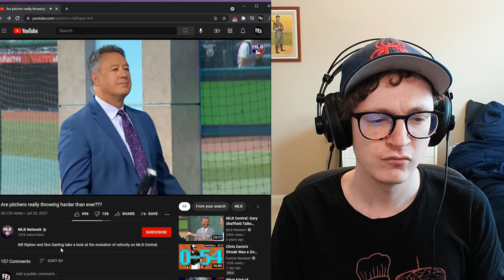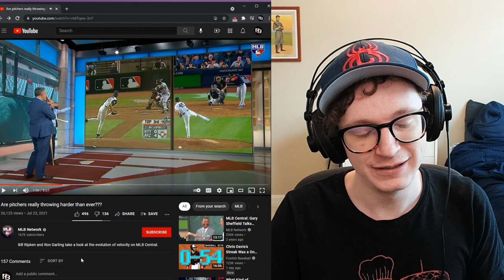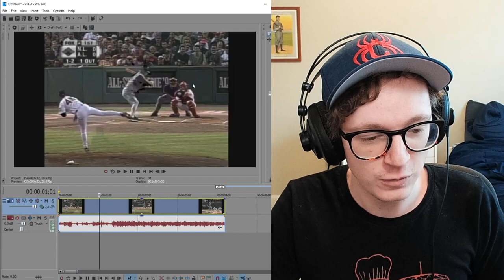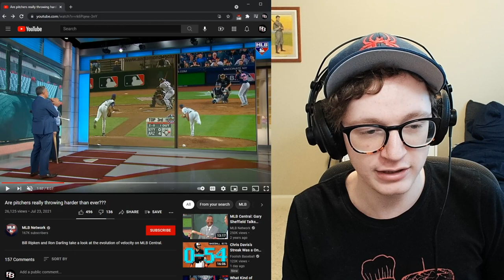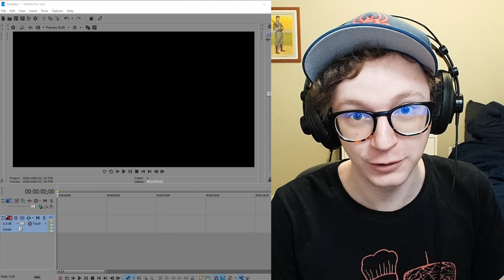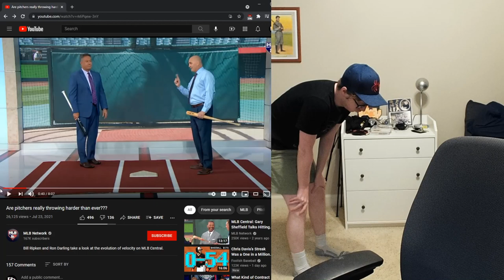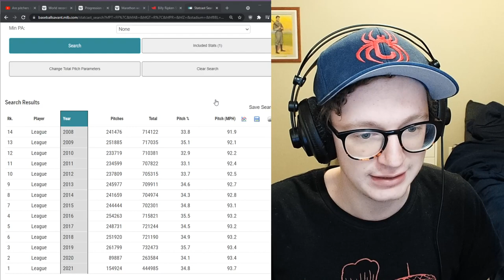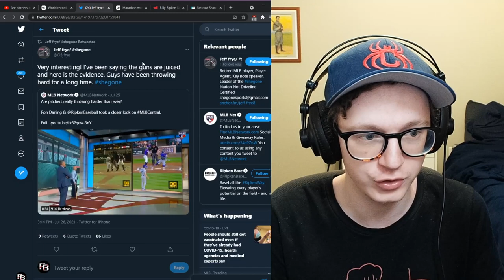Everything Wrong With This MLB Network Segment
Don't be a jerk. Don't mob the comments of the segment. Don't hop on Twitter and @ Ripken or Darling. Just don't do it. Be cool.